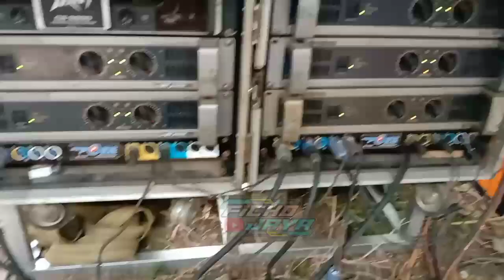kehabisan judul...judulono Dewe lurrr